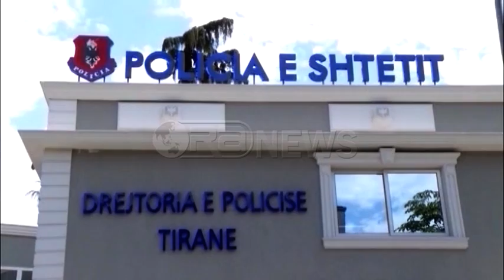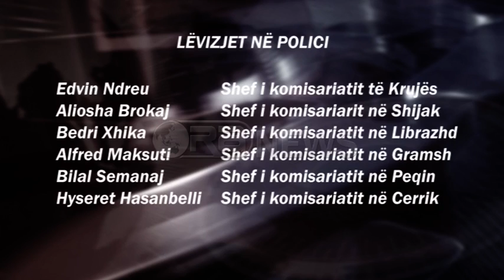Ora News – Policia e Tiranës ka një zv/ drejtor të ri dhe shef të ri rrugor. Ja të gjitha lëvizjet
Vijojnë ndryshimet në policinë e shtetit, pas drejtuesve të drejtorëve të 12 qarqeve, drejtori i Përgjithshëm i Policisë Haki Çako ka firmosur  22 emërime të reja që kanë prekur komisariatet në Tiranë dhe ato në rrethe.
Në Tiranë  Arsen Sinatamaj, i cili deri tani ka mbajtur postin e shefit të Komisariatit nr 2 do të jetë zëvendësdrejtori  për hetimin e krimit të organizuar në Policinë e Tiranës.
  Po kështu largohet shefi i Rrugores Ervin Hasrama, në vend të tij emërohet Erjon Ahmeti.  Ndryshimet kanë prekur edhe komisariatin e Rinasit ku në vend të Ermal Milorit është vendosur Oltion Zeqo.
Ndërkohë janë ndryshuar dhe shefat e komisariateve një, dy, dhe katër në Tiranë. Elton Alushi nga shef i komisariatit nr. 1 emërohet shef sektori në krimet e lehta në Policinë e Tiranës. Shkarkohet shefi i komisariatit nr. 4 Alket Shatro dhe emërohet specialist në sektorin e Krimeve të Rënda në Drejtorinë e Përgjithshme.
Në komisariatin nr. 4 emërohet Agim Hoxha ish-shefi i komisariatit Shijak.  Ndërkaq, në Shijak vendin e Hoxhës e zë Aliosha Broka.
Ndërkohë shefi i repartit “Shqiponja” Vladimir Laskaj është larguar nga kjo detyre me kërkesë të tij para një muaji, dhe është emëruar specialist në drejtorinë e përgjthshme të Policisë.  Po ashtu dhe në policinë e Durrësit, Krujës, Shkodrës, Pogradec  etj, janë bërë publike emërimet e reja.